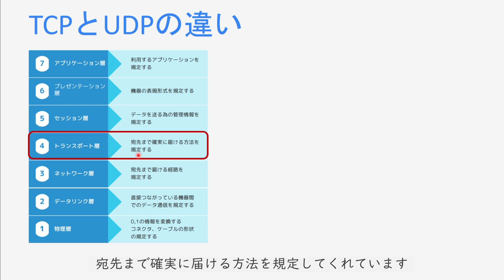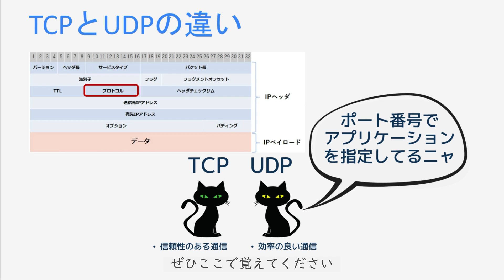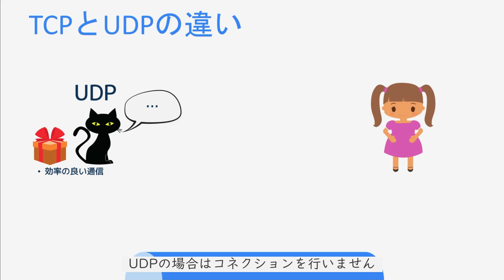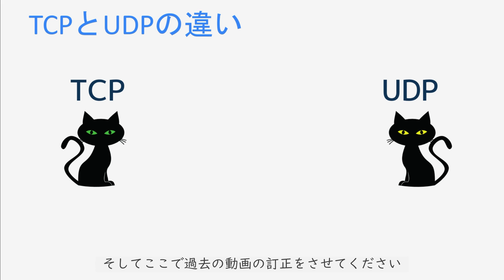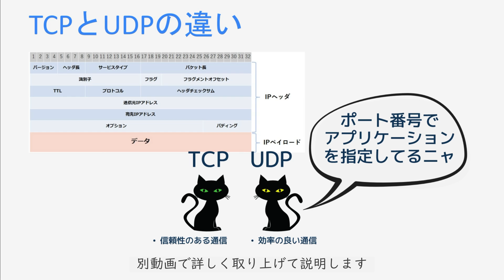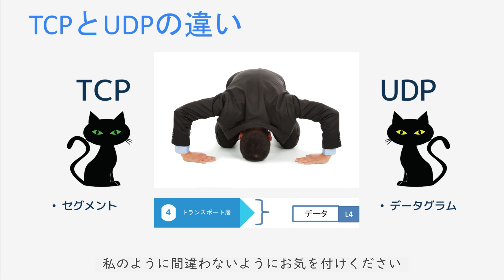【#17 CCNA 】【2章TCP/IP】TCPとUDP